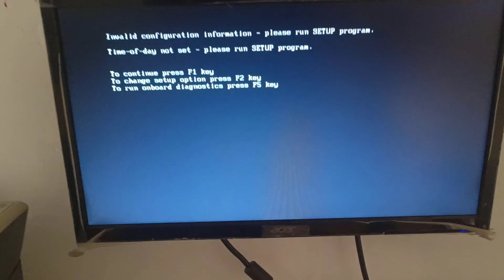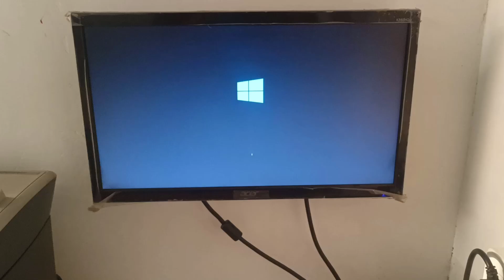How to fix press f1 to continue in computer startup | Fix computer startup f1 error | Date time